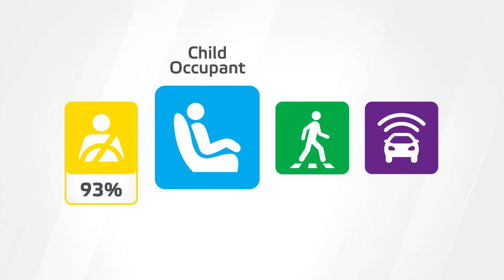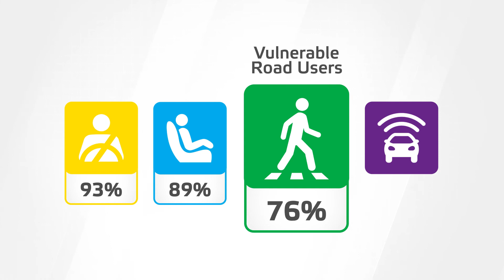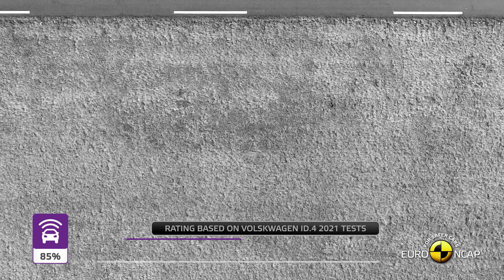Volkswagen ID.5 Crash Test by EURO NCAP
2022 Crash Test Results